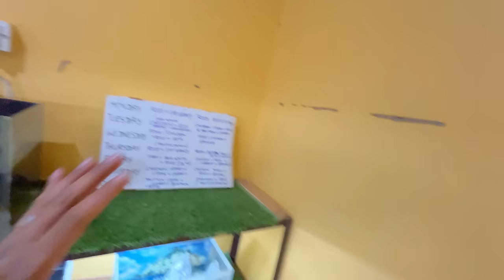New Oscar Fish Laye Dhruv Bhai Ke Liye Gift 🎁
Myself Tejas Kakuste 😃
I love animals since childhood especially pets ..

I have many pets (pigeons, fishes,birds,turtles rabbits, guinea pigs) I like to share their daily  routine in my vlogs I hope you like it ❤️

New oscar fish
Black oscar fish
Kabootar
Wild cat
Pigeons